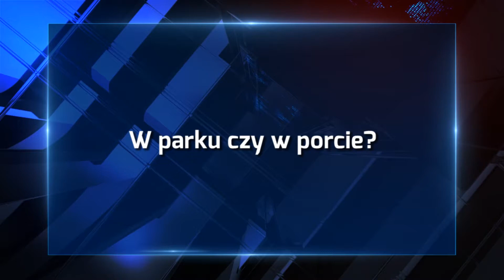W parku czy w porcie? - 10.06.2022 r. - krosno24.tv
Materiał pochodzi z serwisu informacyjnego "Krośnieńskie Wydarzenia" z 10 czerwca 2022 r.